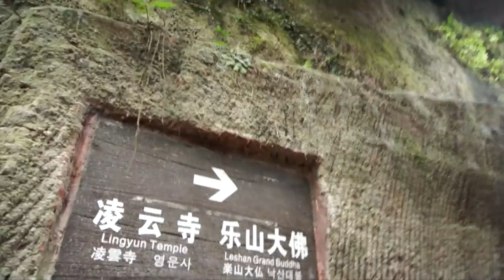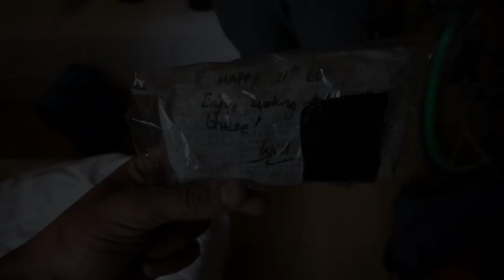Leaving Super Cycling Man | Unicycling Across China [Ep.24]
Ed Unicycles China [Ep. 24] After over a month together riding through China from Lanzhou to Leshan, it was time to part and go our separate ways. Sorry about the cheesy montage at the end - I couldn't resist :) Keep it wiggly Will!

'Ed Unicycles China' is the video series documenting my 3000mile unsupported unicycle tour across one the world's largest countries!